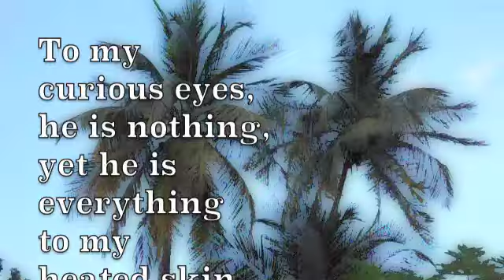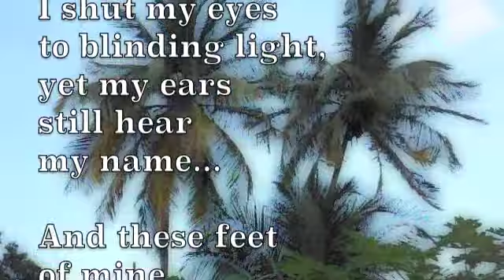Just The Wind by Kavita Ganness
An Experimental Film